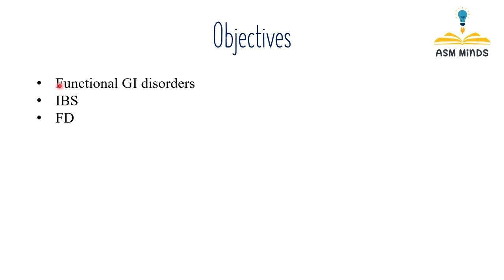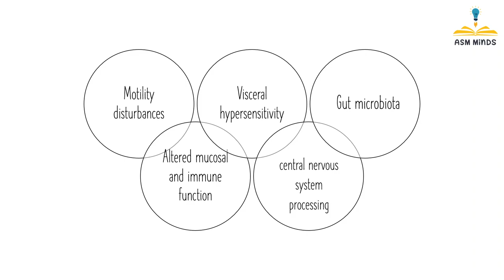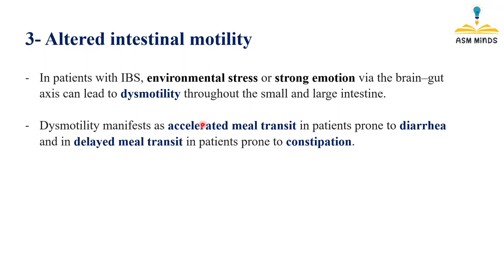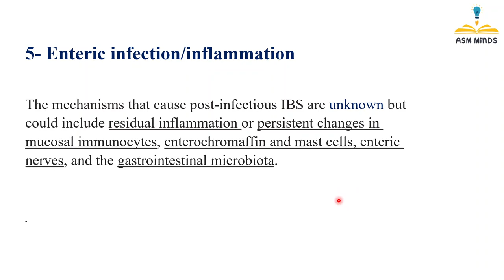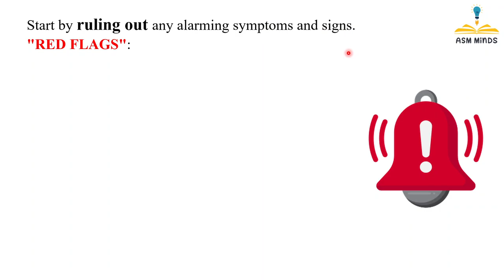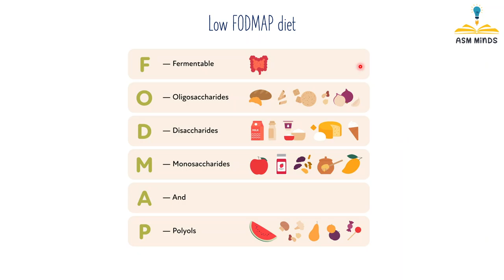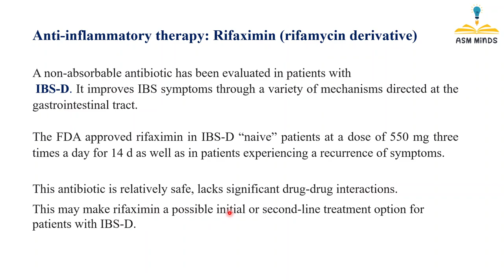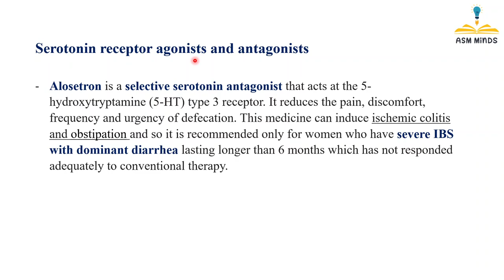Irritable bowel syndrome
In this video, the brilliant Dr. Nour Ashraf — a house officer, top achiever, and passionate educator — delivers clear and focused Notes on Irritable Bowel Syndrome in GIT. Her expertise and dedication to teaching make complex topics easy to understand, helping you build confidence and excel in your studies.

Explore ASM Notes on Irritable Bowel Syndrome in GIT, your go-to resource for essential concepts, practical tips, and exam-ready strategies. It’s designed to simplify your learning and set you up for success.

Meet the ASM Minds team: a group of dedicated healthcare professionals transforming tough medical topics into engaging and easy-to-digest content. With their support, your medical school journey just got a whole lot easier